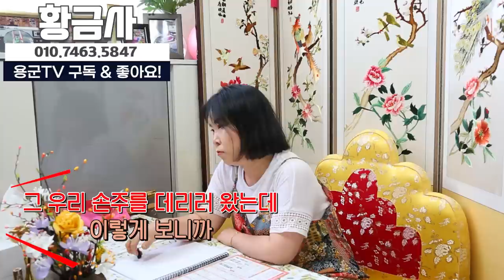시어머니가 며느리 뒷담화를😨"며느리 바람 난거 맞아요🤬"용군TV 황금사(부천점집 부평점집 인천점집 유명한점집 용한점집 소문난점집 점잘보는곳)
시어머니가 며느리 뒷담화를😨"며느리 바람 난거 맞아요🤬" 용군TV 황금사(👀점사의 재구성👍)(부천점집 부평점집 인천점집 유명한점집 용한점집 소문난점집 점잘보는곳)

됩니다.